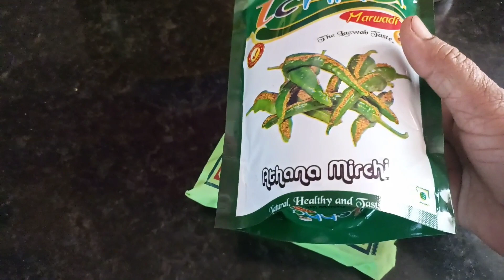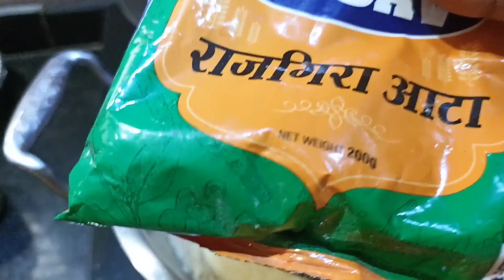ke prasiddh dhokaliya !!!!!!!!🌸❤️